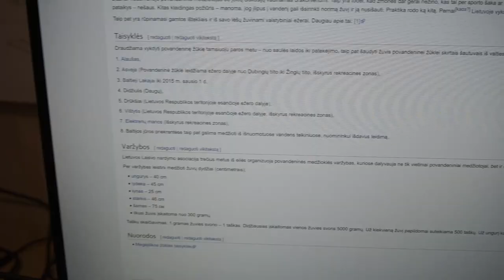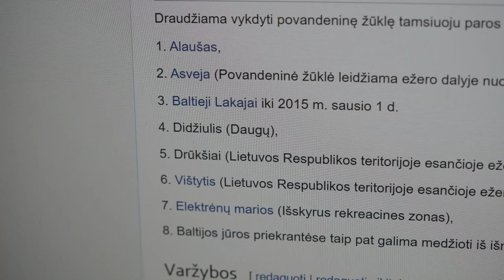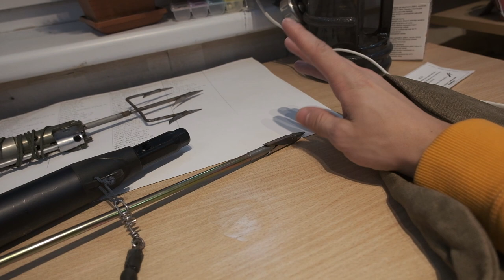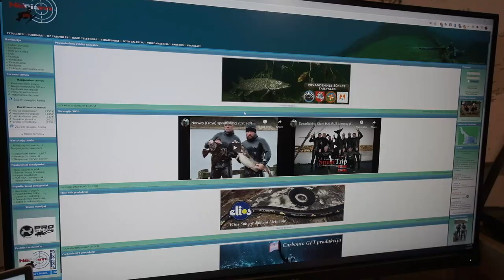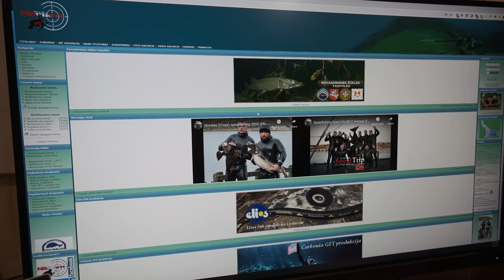Dieduko ginklai | pirmasis susidūrimas su gamtosauga | Tai kas legalu